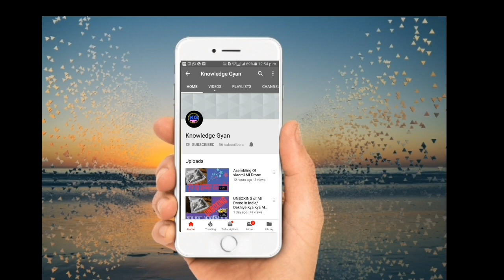आप न खाए धोखा देखें इस विडियो को | Drone Backpacks | Amazone order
Welcome to Knowledge Gyan

   Dosto Is Video me mene aapko Amazone se mangaya gya drone ke Backpacks ki unboxing ki aur uski quilty ke barre me bataya hai Jo mujhe pasand nhi aayi aap bhi na khaye esa dhokha
                    Agar aapko ye Video pasand aaya hai to is video ko like kare comment karke bataye ye video aapko kesa lga aur video ko share kare

Thanks